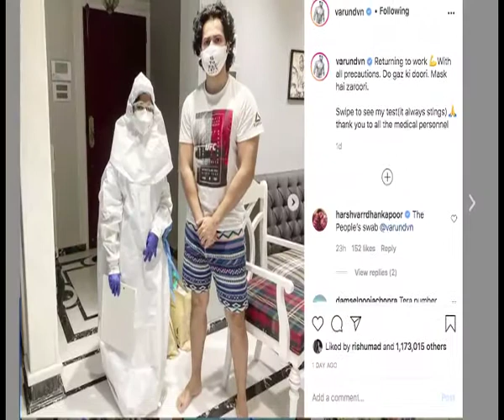Varun Dhawan gets Covid test done as he gets ready to resume shoot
Bollywood actor Varun Dhawan is all set to resume work and has posted a video that shows him getting tested for Covid-19.